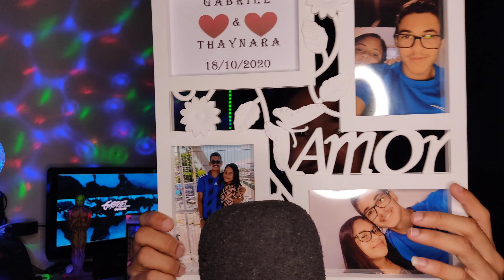ASMR DIA DOS NAMORADOS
Olá pessoal tudo bom com vocês? Espero que sim  obrigado por esta aqui.
 O ASMR é uma sensação que tem como objetivo provocar relaxamento mental e físico.
Obrigado pelos obrigado pelos 8.900

Meu Kwai: Gabriel do ASMR Kwai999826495

Me Segue No Instagram:
santos_gabriell20